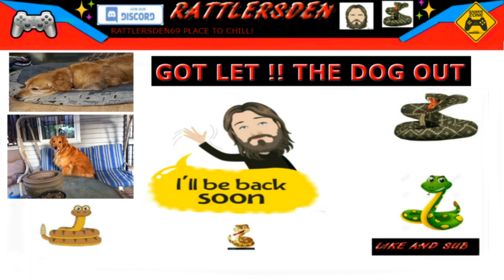world is gone to goo !!!! part 2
PG-13: Parents strongly cautioned – Some material may be inappropriate for children under 13.
Rated R: Restricted – Under 17 requires accompanying parent or adult guardian.

A Place For My Family And Friends TO Chill And Hang Out!!!

Stream Guidelines:
1.Be Respectful !
2.This Stream Is PG-13
3.The Mods Are Here TO Help You!
4.Nothing But Good Vibes!
5.Lets Chill.Have Fun!
☆ Chat is English only.

CHAT -Rules:
1. Be kind to others
2. Do not self promote.
3. Do not caps lock.
4. Do not spam messages.
5. No swearing.
6. No links without permission.
7. No asking to be modded.
8. Please speak english
☆ No racist, derogatory, hateful, or sexual comments permitted in chat.
☆ Respect every human regardless of race, color, religion, sex, gender identity,
sexual orientation, age, etc.- Include everyone - Be kind
☆ Any excessive rule breaking can result in a permanent ban.